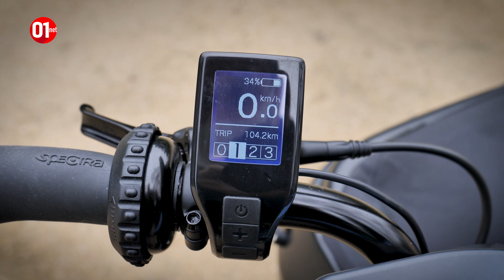Découverte des nouveaux Veligo Cargo, une bonne alternative à la voiture ?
01net : Veligo, le célèbre service de location de vélos électriques de la région Ile-de-France, lance trois nouveaux modèles les cargos !
Un modèle allongé, un biporteur et un triporteur.
Découverte en vidéo avec Dimitri Charitsis.

01net.com est le premier site web français d’information spécialisé dans les nouvelles technologies et l’actualité des produits high-tech.